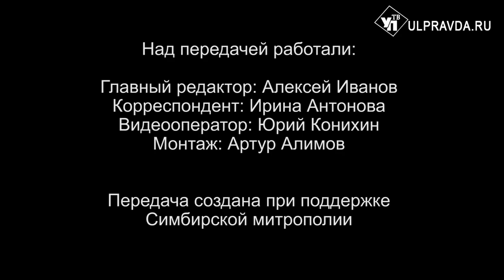Вопросы о религии. Чем патерики отличаются от других произведений христианской литературы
Мы уже не раз беседовали о духовной литературе, что и как необходимо читать. Сегодня мы вновь возвращаемся к этой теме. Митрополит Симбирский и Новоспасский Лонгин объяснит жителям Ульяновской области, чем патерики отличаются от других произведений христианской литературы и пояснит некоторые цитаты из Древнего патерика.